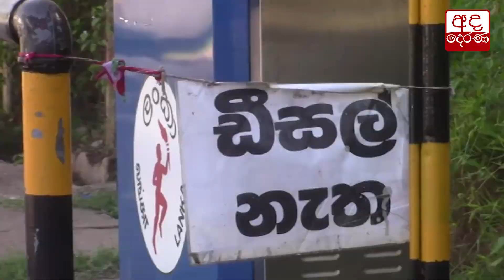ඉන්ධන ප්‍රමාදයට හේතුව...